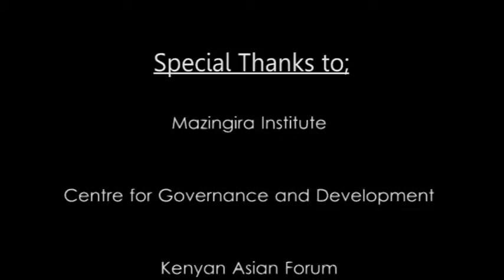Andrew Songa speech on katiba day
Katiba Day Celebrations, Mazingira Institute, Nairobi